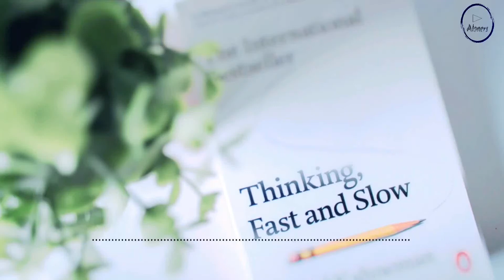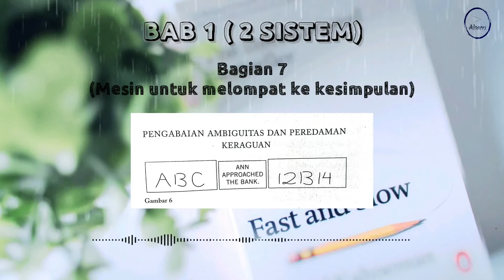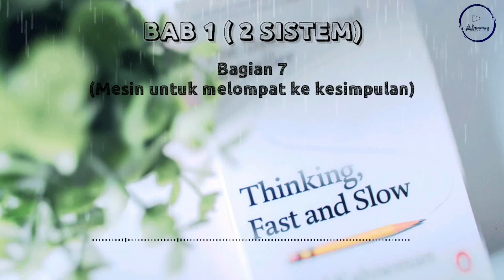Audiobook Thinking fast and slow - Daniel Kahneman (Bab 1 Bag7 - Mesin untuk melompat ke kesimpulan)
Thinking, Fast and Slow adalah buku terbitan 2011 karya Daniel Kahneman. Buku ini adalah versi populer yang menjelaskan secara ringkas, tentang riset yang dilakukan Kahneman bersama ilmuwan Israel lainnya, Amos Tversky—selama beberapa dekade karirnya.

Tema sentral yang diangkat buku ini adalah dikotomi (dua cabang bahasan) antara dua model pemikiran yang dikenalkan Kahneman sebagai: Sistem 1, yang cepat, cenderung instinktif (naluriah) dan emosional; dan Sistem 2, yang punya kecenderungan lebih lambat, penuh pertimbangan, dan lebih logis. Dua hal sentral inilah yang kemudian mewarnai basis beberapa teori Kahneman dan dibahas di buku ini. Beberapa fokus Kahneman diantaranya adalah: bias kognitif, teori prospek (prospect theory), dan selanjutnya tentang kebahagiaan.

Tema studinya menarik untuk didiskusikan karena ada relasi dengan dunia yang erat dengan psikologi perilaku, yaitu dunia pengambilan keputusan di bidang keuangan. Mungkin karena banyak manfaatnya untuk bidang keuangan, ilmuwan bidang psikologi ini justru diganjar hadiah Nobel di bidang Ekonomi.

Pada kali ini saya akan membacakan buku Thingking fast and slow yang akan dibagi menjadi beberapa bagian. Dan di video ini saya akan bacakan Bab 1-Bagian 6 yang berjudul "Mesin untuk melompat ke kesimpulan".

Dan alangkah lebih baiknya bagi teman-teman untuk membeli buku cetaknya langsung di toko buku terdekat untuk mendukung karya dan usaha sang penulis. Terima kasih. Selamat mendengarkan.

Bagi yang ingin mendukung dan membantu channel ini, bisa klik link ini . Agar kami bisa lebih mengembangkan dan terus update berbagai audiobook berbahasa Indonesia.